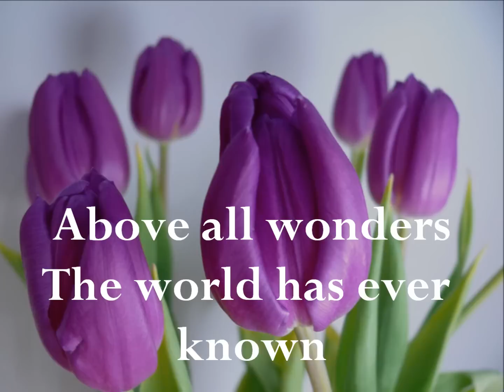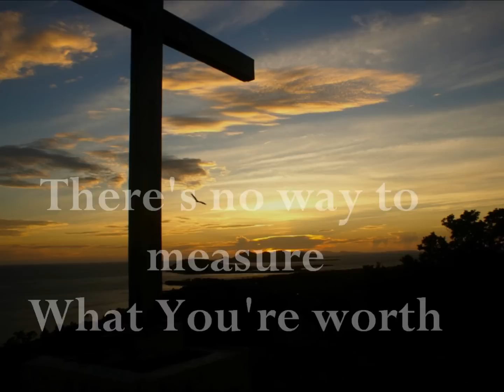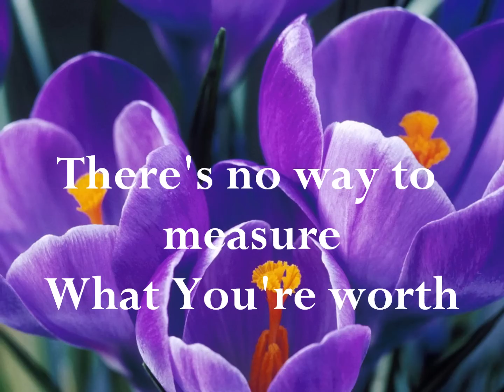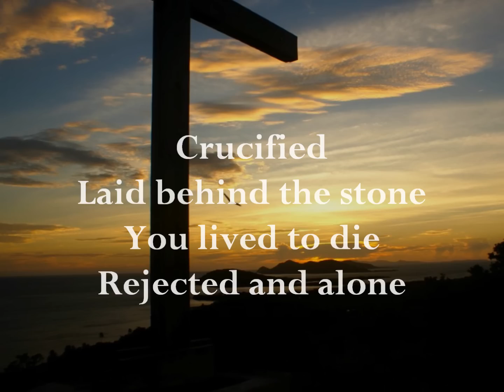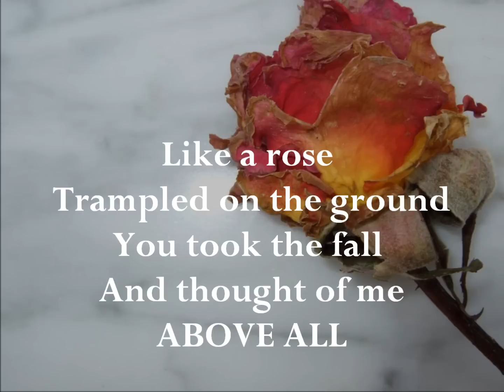WHISPERS OF MY FATHER - ABOVE ALL by Michael W. Smith with lyrics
A soulful song that speaks of how much God loves us.